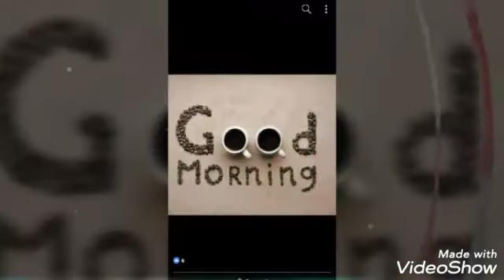PARA TI ABRELO - FRASES DE AMISTAD PARA ENVIAR BY IXALYA IXXALYA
MENSAJES DE AMOR Y AMISTAD
is.gd/kMI65X
COMPOSTAR RESTOS DE ALIMENTOS